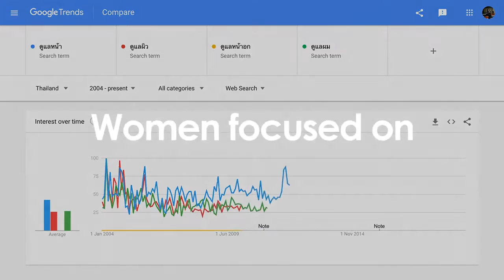Adman 2018 - WACOAL SKINCARE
Kanokporn Kulsri pound to present WACOAL SKINCARE case

Data drive product function
Thank you so much my client